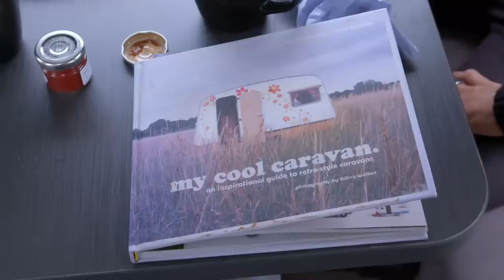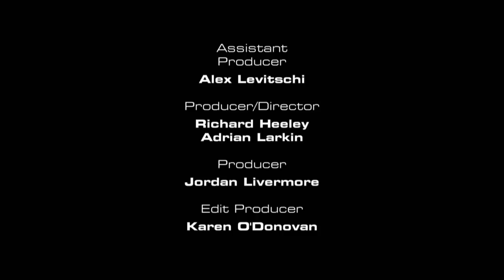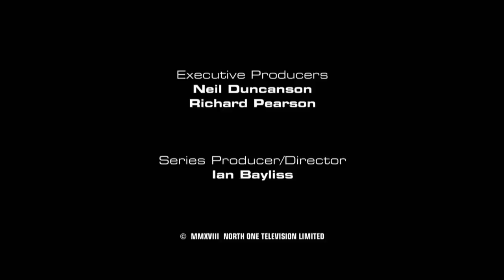Campervan VS Caravan | Fifth Gear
Jason & Jonny put the Mercedes-Benz Marco Polo and ANTARèS 485 up against each other to see which delivers the premium camping experience. This clip is taken from Series 27 of Fifth Gear, first broadcast on 27th September 2018.